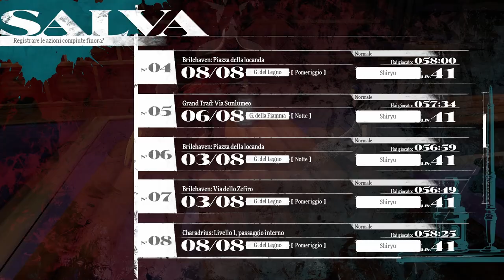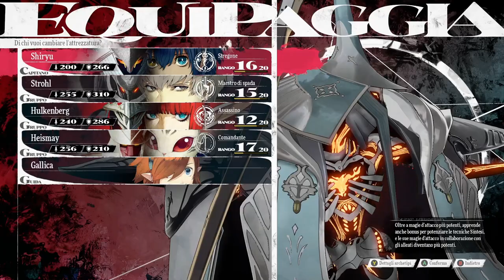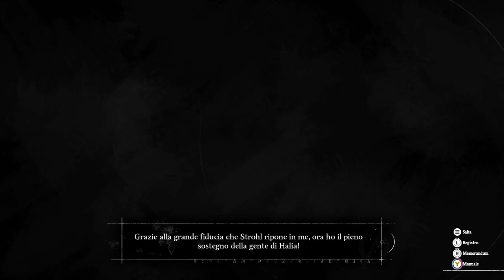Metaphor: ReFantazio - Gameplay Ita - #26# Operazione infiltramento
Proseguimento storia con missioni ed esplorazione. Ci infiltriamo per arrivare agli alloggi privati di Louis. Ora il finale dell’infiltrazione credo di averla sbagliata, perché li ho affrontati insieme Cabio e Salva, comunque li ho sconfitti entro 3 turni quindi si battono facilmente.

0:00:00 ⭐️ sigla
0:13:08 🗡️ Xanth
0:29:39 🗡️ Ceiba
0:39:21 🗡️ Cabio e Salva
0:46:19 🤝 Gallica 4 (guaritore)
0:48:08 🤝 Bardon 6 (comandante)
0:53:27 🤝 Alonzo 4 (impostore)
0:56:37 🤝 Strohl 7 (guerriero)
1:03:44 🤝 Brigitta 6 (mercante)
1:09:37 🤝 Alonzo 6 (impostore)
1:16:55 ⭐️ palco (+ eloquenza e immaginazione)
1:19:52 🤝 Strohl 8 (guerriero)
1:25:51 ⭐️ palco (+ eloquenza e immaginazione)